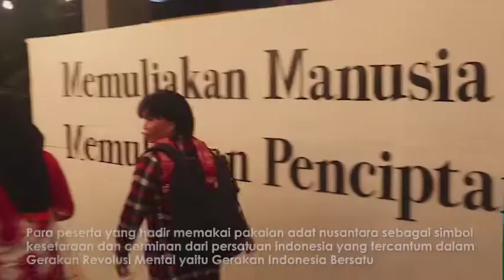Pandu Inklusi Nusantara, Perjuangkan Kelompok Marjinal